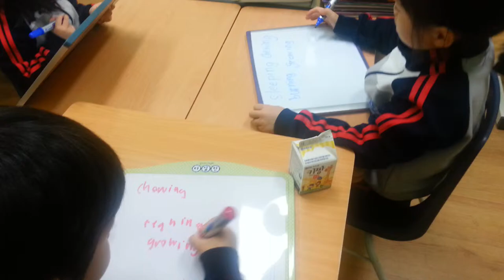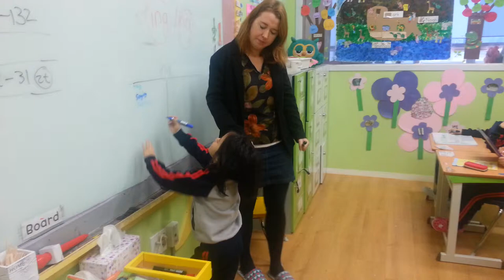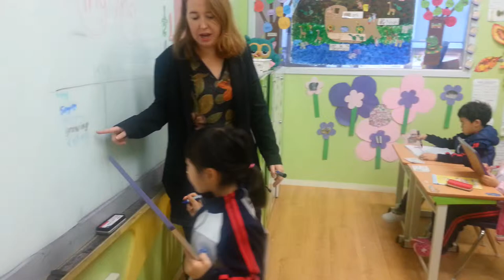Jones International school grade 1